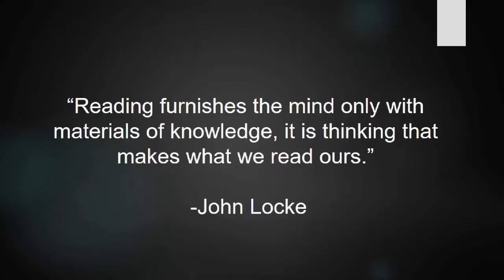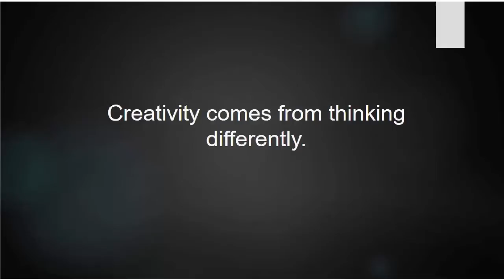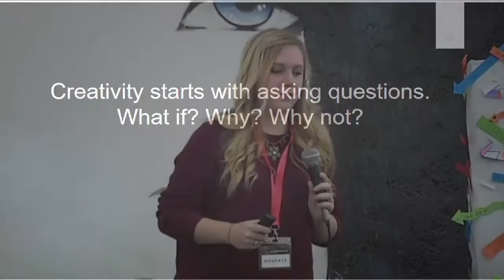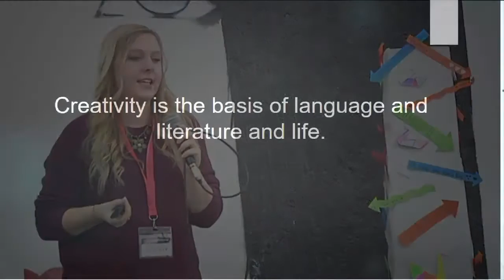What is Creativity and How to Encourage Creative Thinking | Montana Mosby | TEDxYouth@IESSanJose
In this video the importance of Creativity (especially in schools) is discussed, along with how to spark creative thinking. This talk further discusses Creativity in relation to language and literature using illustrative examples of where creative thought can originate.

 Montana is 22 years old and from a small town in Ohio in United States. She recently graduated from Miami University with a degree in Creative Writing and also in Spanish. She loves to travel, read, write, create art, and meet new people. She's currently obsessed with the poetry of Elvira Sastre and will forever be inspired by Van Gogh.